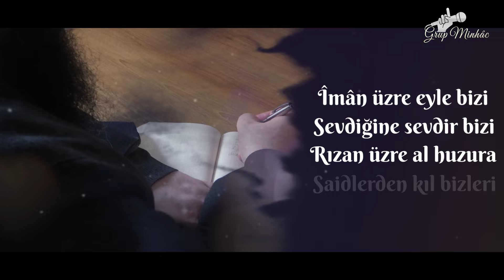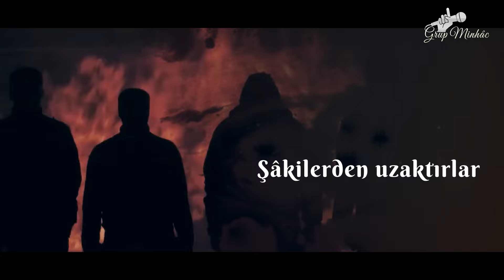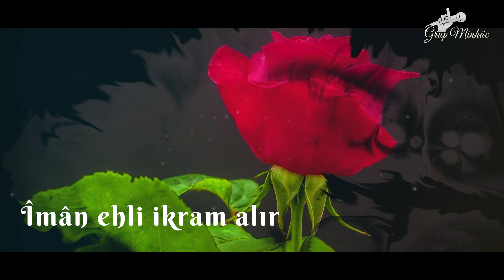"Saidlerden Kıl Bizleri" - Grup Minhac [Harika Neşid]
Grup Minhac'ın yeni neşidi yeni sesiyle sizlerle...

Saidlerden Kıl Bizleri

Îmân üzre eyle bizi
Sevdiğine sevdir bizi
Rızan üzre al huzura
Saidlerden kıl bizleri
Yarın mizan kurulacak
Amellerin tartılacak
Saflar bir bir ayrılacak
Saidlerden kıl bizleri
Sevenler sevdiğiyledir
Nebiyi sevenler bilir
Havzı buluşma yeridir
Saidlerden kıl bizleri
Cennetin varisleri var
Rahmete eren has kullar
Şâkilerden uzaktırlar
Saidlerden kıl bizleri
Îmân ehli ikram alır
Cemaline bakar durur
Dertler hepsi unutulur
Saidlerden kıl bizleri

Şiir: Hakan Emin
Beste: Grup Minhac